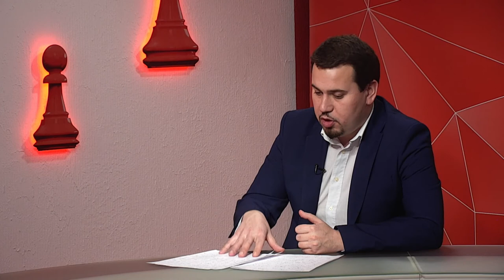Андрій Біжко про перепоховання воїнів Другої світової війни - "Шах і мат"